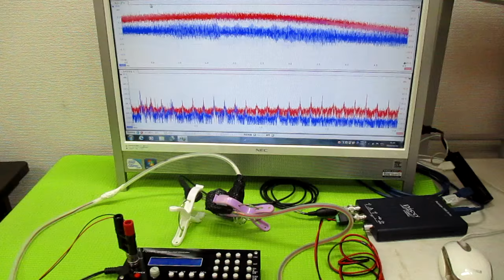オリジナル非線形共振現象 ultrasonic-labo